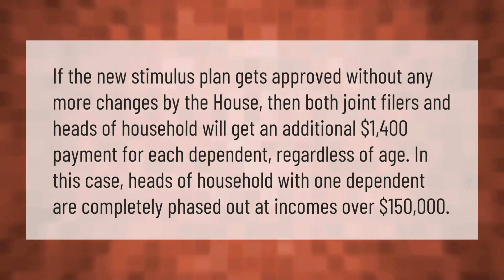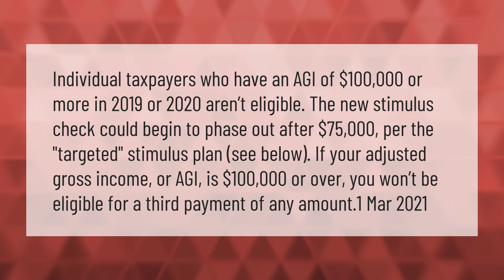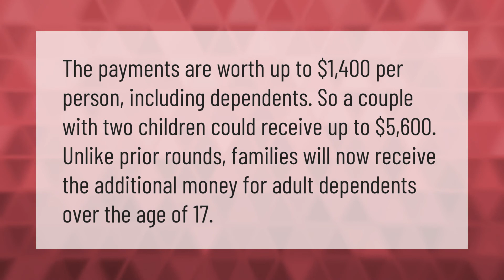Will dependents get the 1400 stimulus check?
00:00 - Will dependents get the 1400 stimulus check?
00:41 - Who qualifies for a stimulus check?
01:14 - Who is not eligible for a stimulus check?
01:53 - How much will you get per child on the third stimulus check?

Laura S. Harris (2021, March 5.) Will dependents get the 1400 stimulus check?
    AskAbout.video/articles/Will-dependents-get-the-1400-stimulus-check-227408